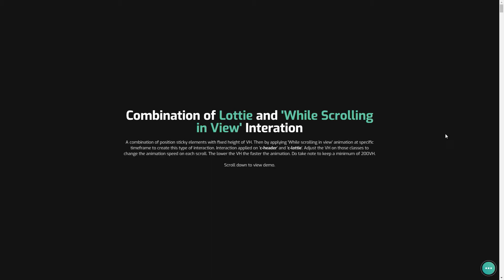Lottie Scroll Interaction - Webflow Cloneable - SketchzLab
Using 'While Scrolling in View' interaction to animate lottie file with position sticky.

If you need help in implementation, DM me. I'll be around.

Have fun cloning. 😄

If you enjoy our content, please consider supporting us. Your support will help us grow bigger and provide the community with better content.